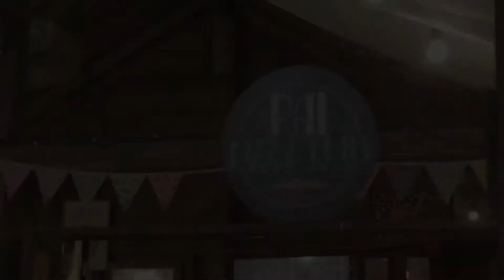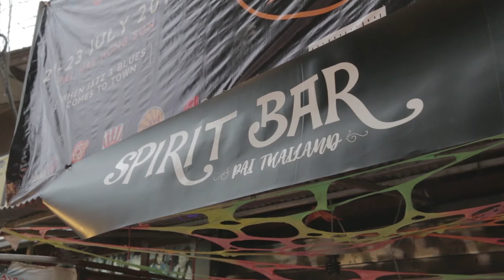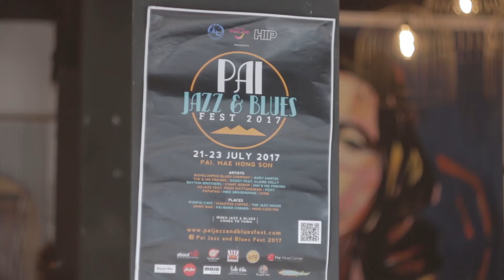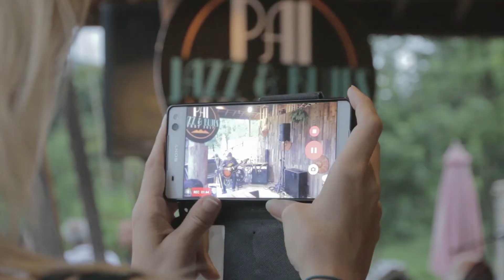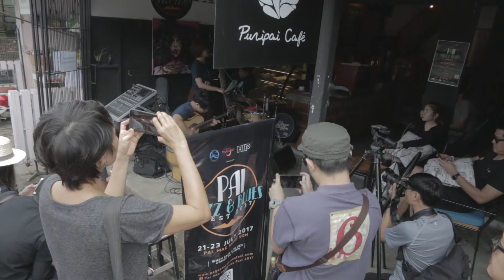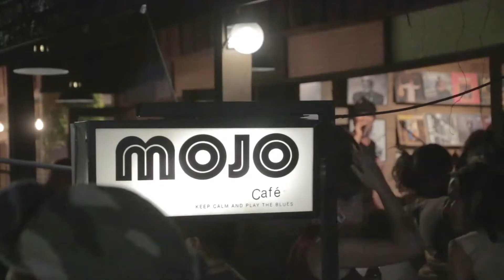PAI JAZZ & BLUES Fest 2017 - HIGHLIGHT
PAI JAZZ & BLUES Fest 2017′ believes in a positive attitude and giving the Jazz and Blues’s fans quality entertainment with many musicians, perform in cafe, restaurant and bar around PAI.

PAI is a small town in Northern Thailand, on the banks of the beautiful atmosphere and lovely community. It is an amazing and inspiring weekend for everyone and a special place to share a festival experience with your friends and family. Come and enjoy!